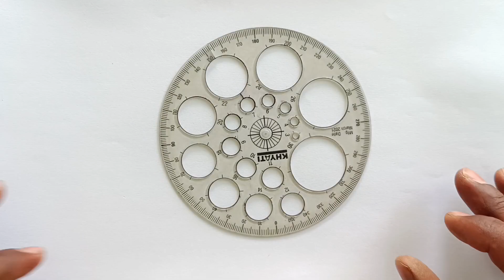गुड़हल का चित्र बनाना सीखें / How to Draw Hibiscus Flower Easy Step By Step / Hibiscus Drawing Easy